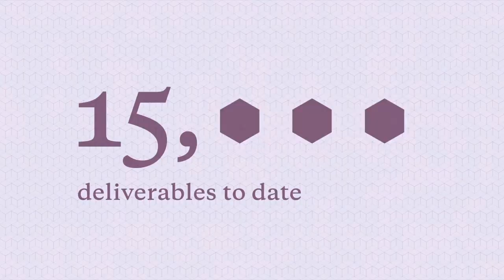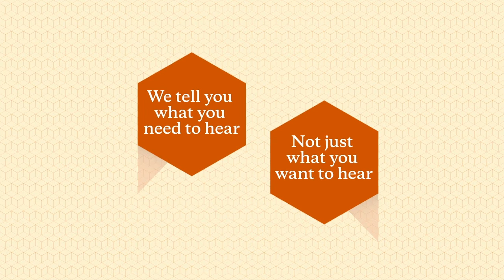The Smart Cube Overview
We are a global professional services firm that focusses on delivering custom research and analytics services to corporations, financial services and management consulting firms globally across four key business areas: Procurement and Supply Chain, Strategy and Marketing, Financial Services and Analytics.